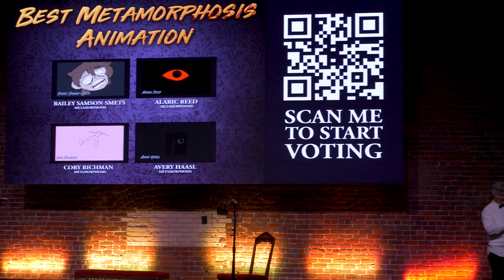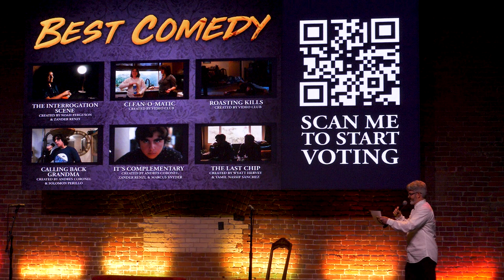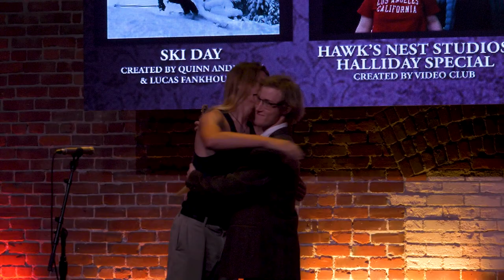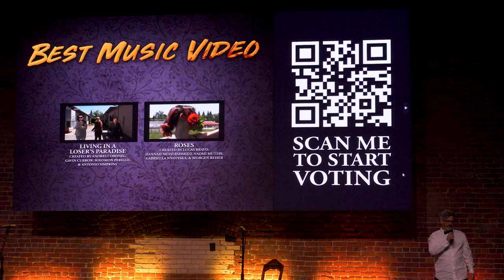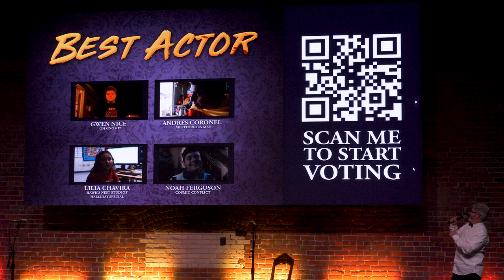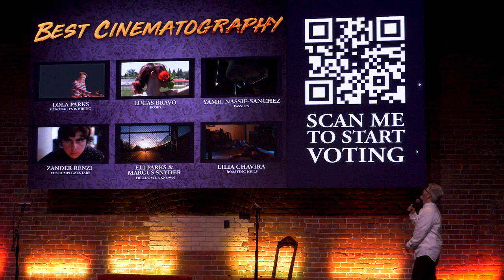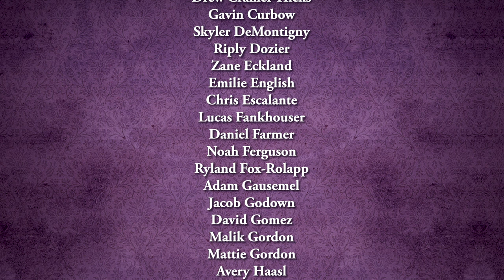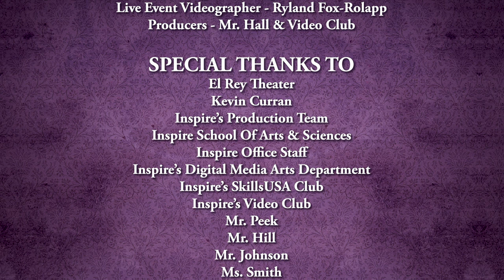Inspire's 9th Annual Video Showcase 2023 (Part 4)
Welcome to the Inspire's 9th Annual Video Showcase! In this fourth part, you will see who the live audience vote for who they thought killed Mr. Hall in the live portion of the show. You will also see the audience's vote for their favorite films and Inspire filmmakers.

Showcase Rating: PG-13

Video content was created by Inspire School of Arts & Sciences' digital media arts students from their video courses, animation courses, Hawk's Nest Studios' Video Club, and Inspire's SkillsUSA Club.

Chapters
0:00 Who Killed Hall Ending Scene
8:00 Best Metamorphosis Animation
9:16 Best Animated Music Video
9:53 Best Trailer
11:22 Best Comedy
12:22 Best Documentary
13:08 Sharpest Tool In The Shed
14:46 Best Horror
16:08 Best Music Video
17:03 Best Drama
17:51 Best Supporting Actor
19:31 Best Actor
20:35 Best Editor
21:16 Best Cinematography
21:59 Best Director
22:36 Best Film
24:40 Credits